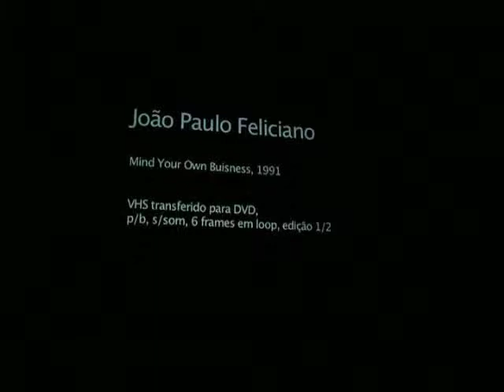João Paulo Feliciano ::: Mind Your Own Business ::: Centro de Arte Moderna ::: Gulbenkian ::: 2010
Mind Your Own Bussiness [art work]
1991
Video, black & white, no sound, 8 frames, playing in loop.

Mind Your Own Business was JPF first work using video. Originally composed on an Amiga 2000 computer and transferred to VHS, the work is comprised of 3 single images, each lasting only 2 frames, playing at normal 25 Frames-Per-Second [PAL system]. The speed at which the 3 images alternate is faster than the capacity of the human eye to identify a discrete image. The resulting effect is an "impression" of simultaneity of the 3 images. [this effect is not perceptive on the web...]